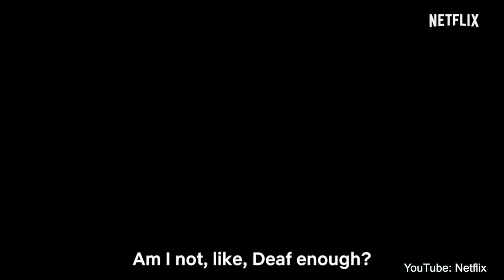DEAFWIRE | 5 November 2020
1. INDIA - Deaf woman creates animated film about Deafness
2. Regional Report: Asia
3. DeafGPS: Elitism in Deaf Community